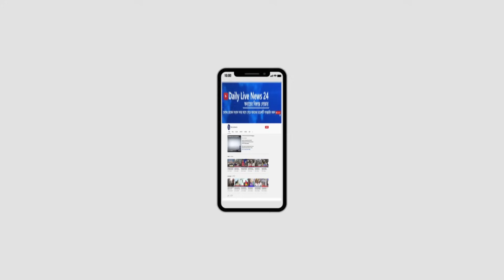আমি এমপি হলেও আপনাদের কাছে জাহাঙ্গীর আলমের একজন কর্মী হিসেবে আসবো রাসেল।Daily Live News 24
আমি এমপি হলেও আমি আপনাদের কাছে জাহাঙ্গীর আলমের একজন কর্মী হিসেবে আসবো রেজাউল করিম রাসেল ট্রাক মার্কা সংসদ সদস্য প্রার্থী গাজীপুর-১।Daily Live News 24